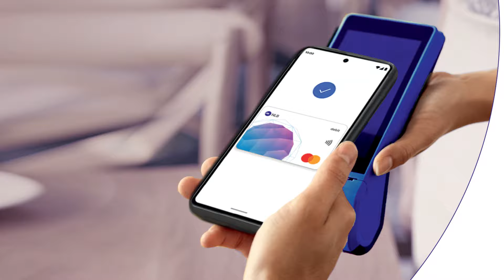NLB Pay omogućava plaćanje uz Mastercard® i Google Pay™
Google Pay je sada dostupan u Bosni i Hercegovini.

Koristi Mastercard karticu NLB banke i Google Pay za još brža i sigurnija beskontaktna plaćanja.